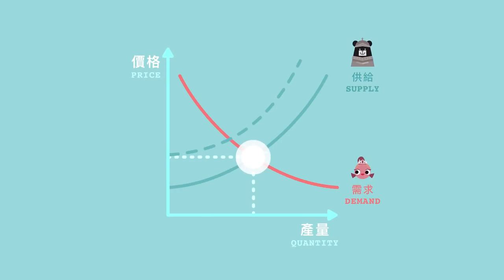『你戀愛系？！』拼經濟吧 第3集